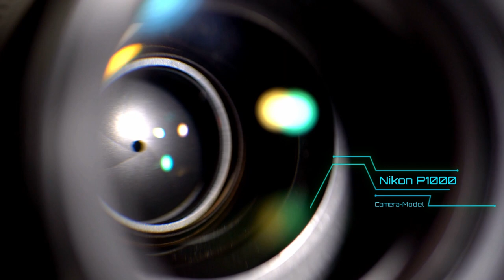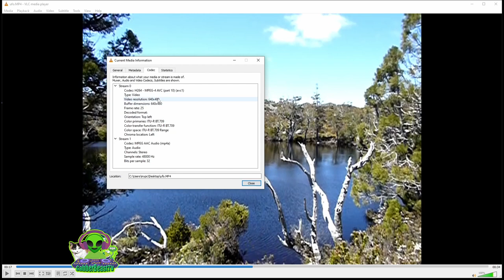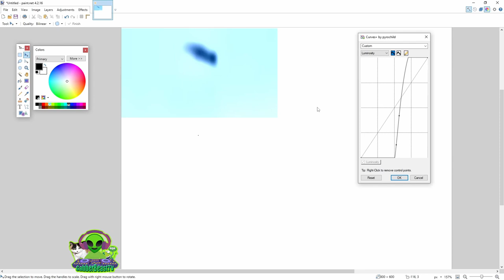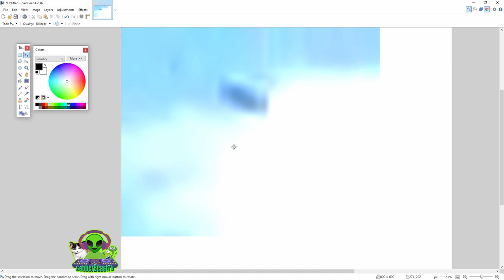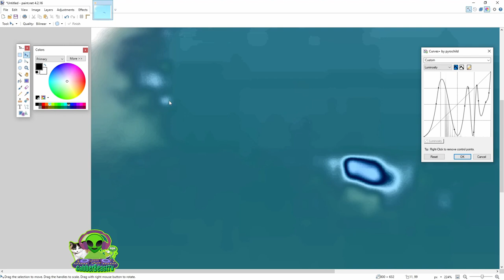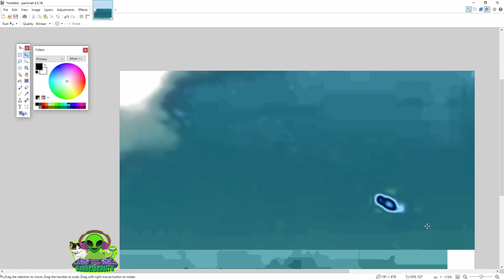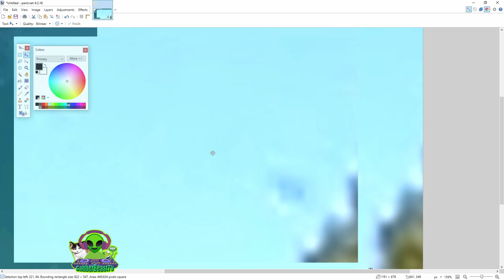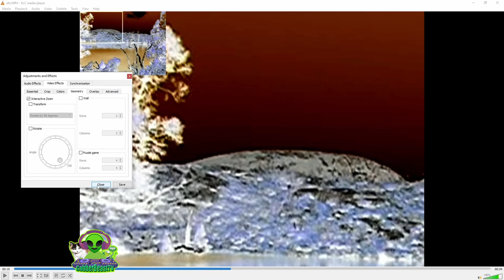My Mum filmed a UFO at Cradle Mountain Tasmania Australia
0:28 Start
3:40 Video Analysis

Black Desert Online and New World Lifeskilling database, and gaming site.
My friend at YT Channel: Timmydope gelballing wrote the music i used in this video the music can be found

Hello I am GabberBeastTV i do amatuer astronomy and astrophotography.

My Mum captured a UFO while on vacation at Cradle Mountain, Tasmania, Australia.

Camera: Canon DSLR
Location: Cradle Mountain, Tasmania, Australia.
Subject: UFO
Date: 27NOV16

If you like more videos on UFOs and buildings on the moon check out my Big Brothers channels "BRUCE SEES ALL"
He has the best UFO videos and moon structures pictures videos that i have ever seen, Bruce is a dedicated Astronomer, Astrophotographer, and he has a giant 14 inch telescope. His captures are simply amazing, you got to check it out.

If you like to support my research you can send Crypto to the following addresses so i can save up to purchase and upgrade to better equiptment. I'd like to purchase next better Infrared Military Spec NV camera. Then next upgrade will be a giant telescope.

BTC: 33mWBGWkMy4QCPcr9WDSTNj2MnnuA65Gv4
SOL: BaKepGXXnfG9KECxVYiH2VoeniT3sPvA4YJNU5SFjvRR
ETH: 0x7Fbf9414B2Ca33A1f2b935C5C31BceA135c9248A
GALA: 0xA203A32e32909B91fd6C4e2C6760069A1a89d099
ENJ: 0x7CF3956e49AF7dc3D8CF688ae87e582d501E068B